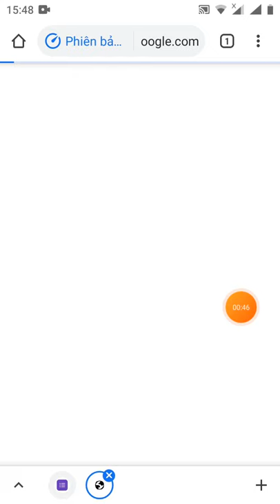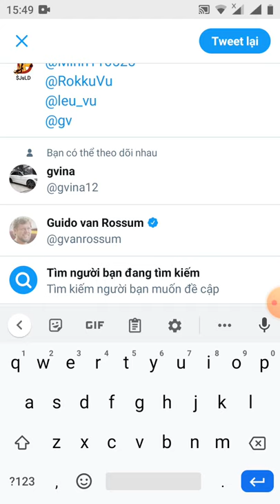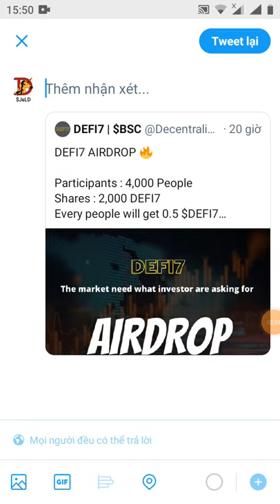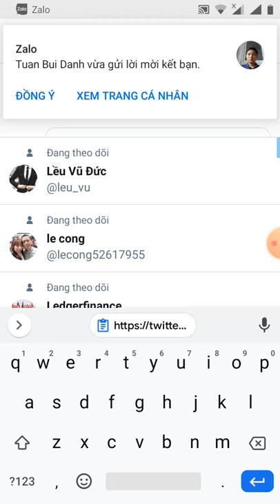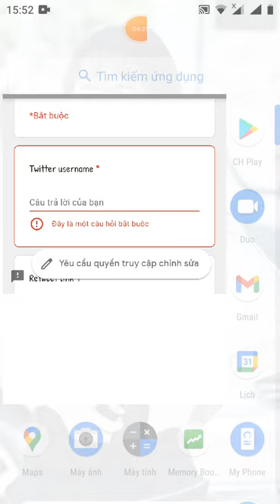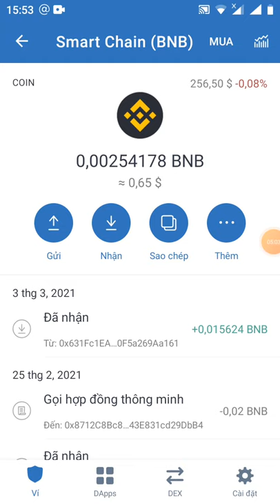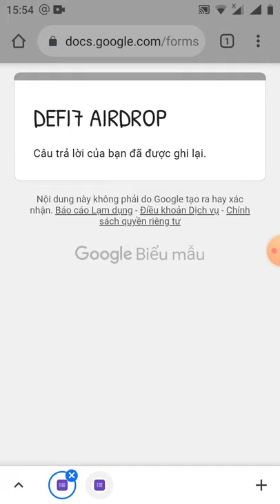hướng dẫn ăn chia 2.000 Token DEfI7 (dành cho 4.000 slot kèo làm nhanh)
Link from